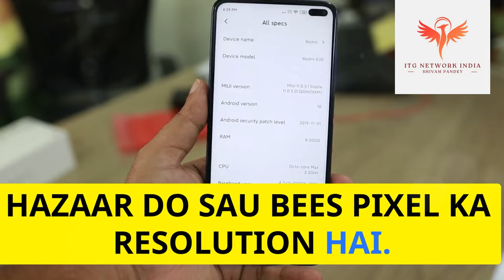Unboxing The Incredible Redmi Note 13 Pro 5g - Best 5g Phone Under 25k! 🔥🔥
Description
INDIAN TECHNICAL GUIDELINES (ITG)
THIS CHANNEL OWNER BY SHIVAM PANDEY
This channel related to videos for example technology and technical skills
YOUTUBE Update
TECHNOLOGY Update
TECHNICAL Update
NEW SMARTPHONES update
TECHNICAL Guideline